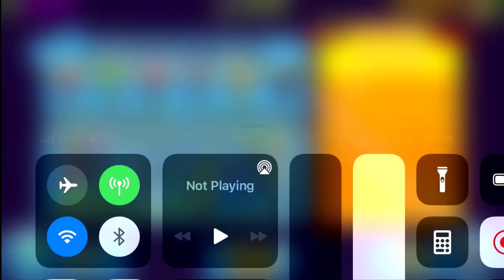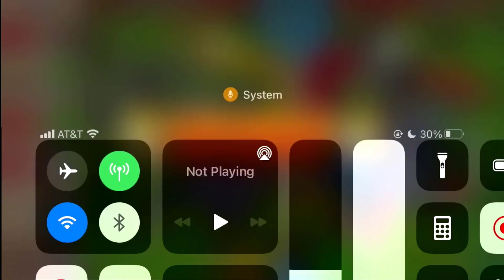The BEST Monkey Buccaneer Strategy in BTD Battles!!